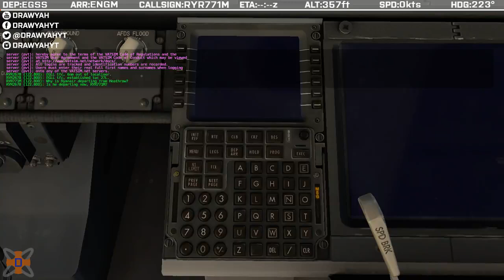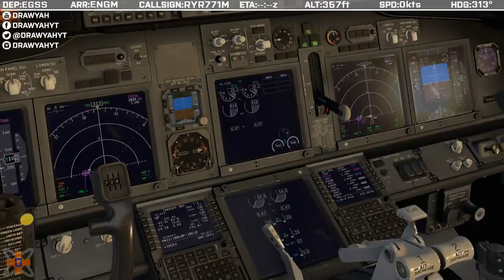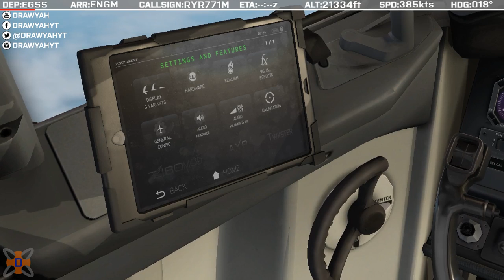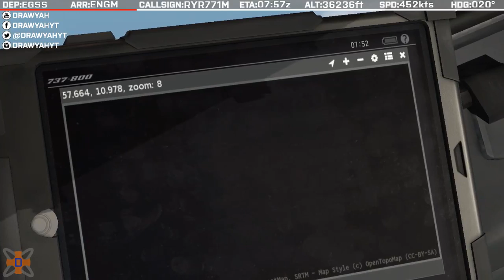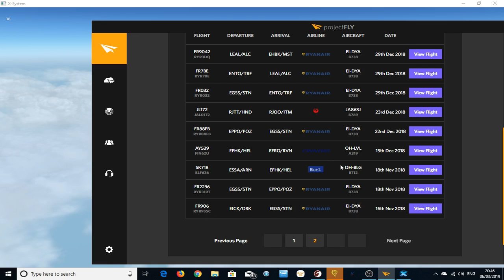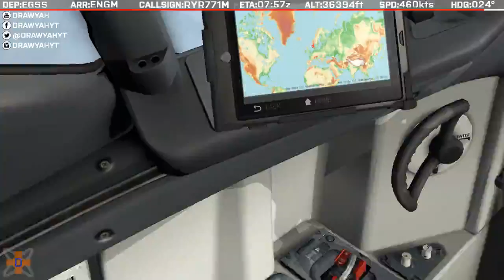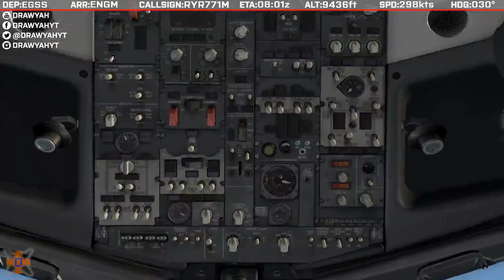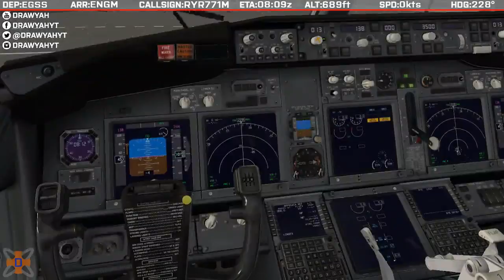*REAL FLIGHT* FR1318 London Stansted to Oslo Gardermoen｜Drawyah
Today I fly from London Stansted to Oslo Gardermoen in the real world! While I love to explore, I do sometimes head out and do weekend trips in new cities somewhere in Europe, given Ryanair does super-low cost flights to just about anywhere! I also aim to meet up with a friend out here, a long story involving a phone and Roblox... This premiere starts ends with the total flight time matching that of the real thing, meaning as I fly, you guys can come with me! Do enjoy it and don't forget to track my flight on Flightradar24 and see how accurate this flight is when compared to the real thing.

The Hardware:
- Windows 10 Professional
- 6th Generation Intel® Core™ i7 6700K Processor
- 16 GB RAM